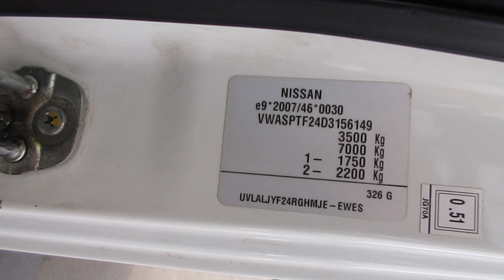Nissan Cabstar 35.14 Mecagil Lebon Müllwagen BOM Garbage Truck 3.500kg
Kleinmüllwagen:

- Nissan
- Cabstar 35.14
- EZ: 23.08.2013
- 146.298Km
- 4 Zylinder Diesel, 2488ccm; 136PS, EURO 5
- 5-Gang Schaltgetriebe
- el. FH
- 3-Sitzer
- Radio/CD
- Gelblicht
- Freisprecheinrichtung
- 511cm x 204cm x 245cm (lxbxh)
- Leergewicht: 2.620kg; zul. GG: 3.500kg

Müllaufbau:

- Mecagil Lebon
- Kalypso
- 5m³ Container nach hinten kippbar
- Presse
- Lifter (125cm breit)

Kommunalfahrzeug aus 1. Hand

90530 Wendelstein

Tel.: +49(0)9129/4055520